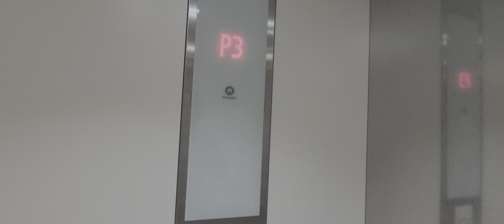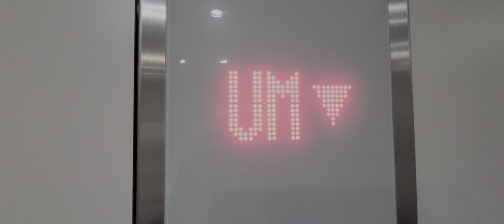2016 Schindler Lift @ Victoria Shopping Mall Yellow Car Park in Nottingham